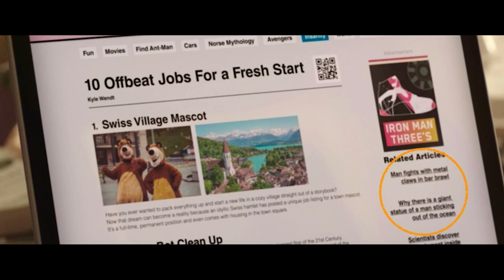MULHER HULK (She-Hulk - Disney+) | Análise do 2º Episódio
E hoje vamos analisar juntos o segundo episódio da série "MULHER HULK: DEFENSORA DE HERÓIS" da Marvel Studios que está disponível no Disney Plus.